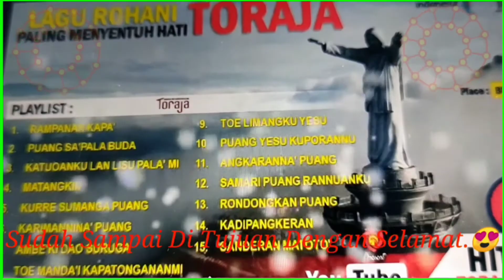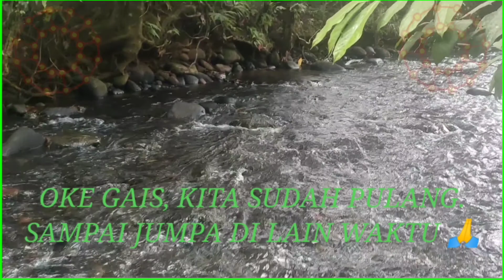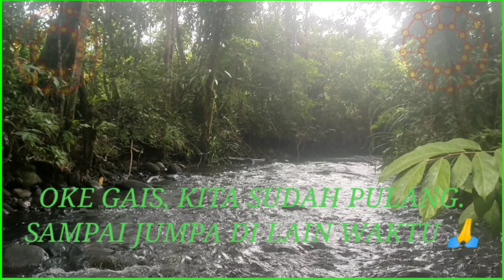BERKEBUN DI TENGAH HUTAN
LAGU ROHANI TORAJA

JUDUL LAGU.   : MATANGKIN

Matangkin komi siulu
Lan allo katuan'mi
Toe mandai' tu kapatonganna'mi
Nang madappi'mo tu kasaean'na Yesu'

Mintu' pangallu'na puang
Inang la digannai'
Issi'na lino ladi gannai' nasang
Tangla marendeng tangla masae lako

Moi' sang tumba
A'gan'na lino tontong bang komi
Tuo lan puang Yesu'
Da' ammi roso' Turu kadan'na puang

Terimakasih atas dukungannya diucapkan terimakasih 🙏.